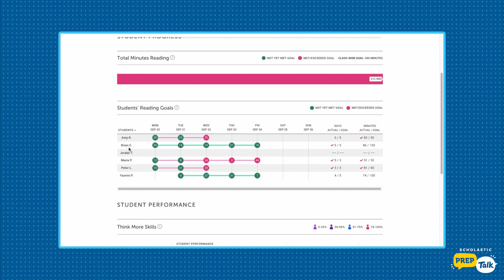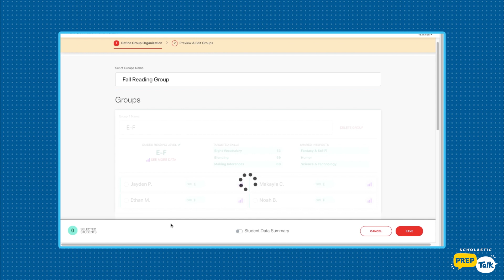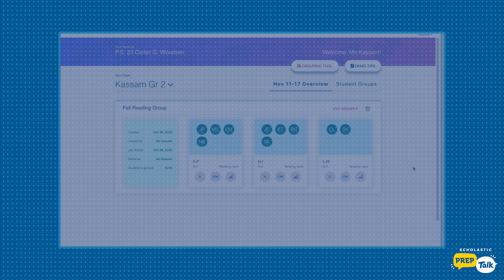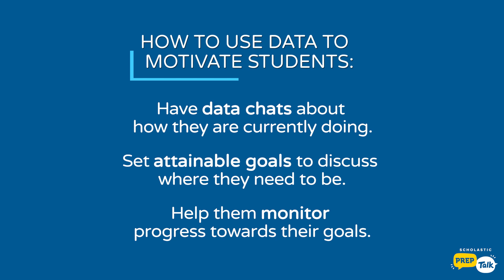ScholasticPrepTalk Episode 5: How to Support the Reading Journey with Data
In this episode of ScholasticPrepTalk, we get to the bottom of how we use data to focus on what really matters: student success. Tune in to hear how Madelyn Hernandez of Broward County PS in Florida leverages usage and performance data in the classroom.

Learn more about using data built in her foundational reading tool of choice, Scholastic F.I.R.S.T.®,